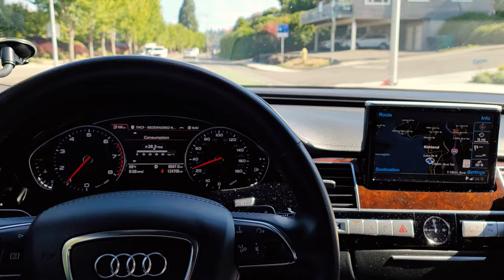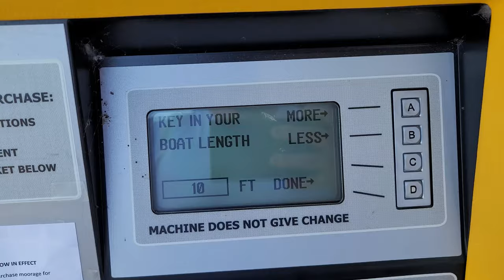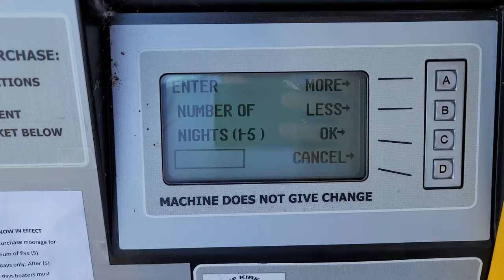SREDJIVANJE CAMCA ZA SEZONU + BUSNA GUMA :(( | VLOG 002